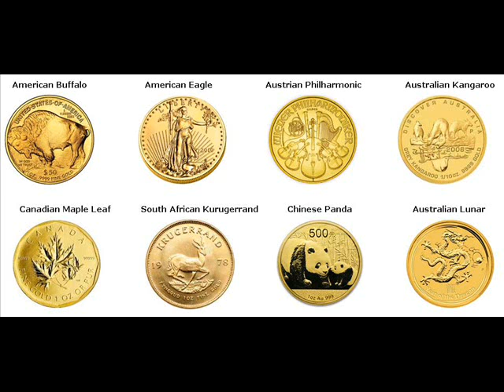Gold Coins For Sale Jackson Jackson Minnesota